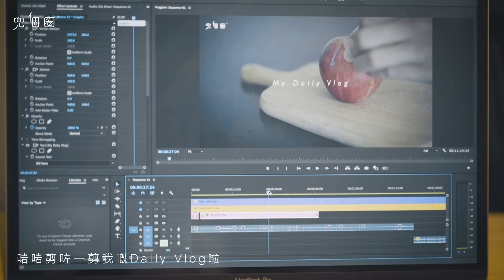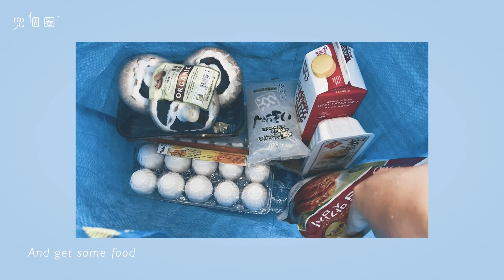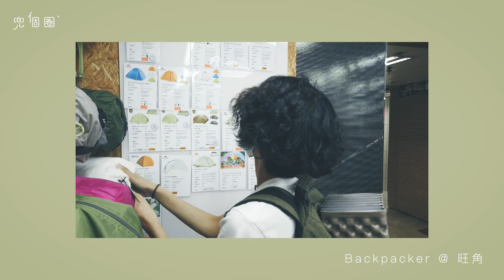Outdoor Gear Shop | Homemade Gin & Tonic | Daily Vlog in Hong Kong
今次同大家分享下我嘅日常

油麻地同旺角有好多露營舖
唔知大家去開邊間～

開心share 日常遊記
大家有咩露營 行山 旅行地方好介紹都可以同我講 woohoo～

Shoot by Sony A7iii, iPhone 11, Osmo pocket
Edited by Premiere Pro